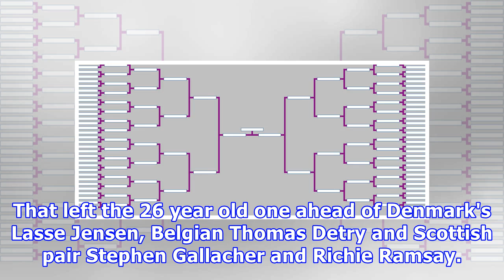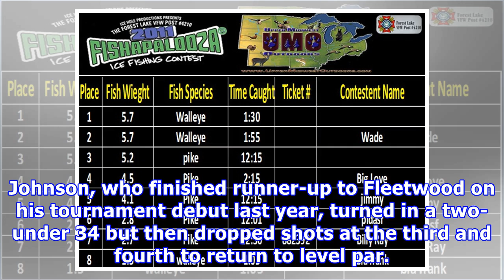Tournament leaderboard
Tommy Fleetwood (Getty Images) Defending champion Tommy Fleetwood made a fine start to his title defence as the Abu Dhabi HSBC Championship presented by EGA began. The Englishman, whose victory at Abu Dhabi Golf Club 12 months ago set him on the way to winning the Race to Dubai, turned in a three-under-par 33 after starting on the back nine. Having hit his third close at the par-five tenth, his first, Fleetwood carded further gains at the 13th after firing to tap-in range and the 18th, where he ...